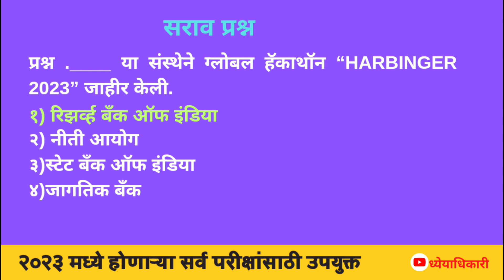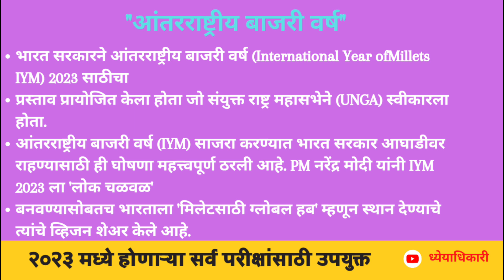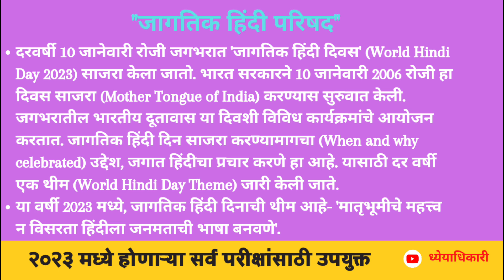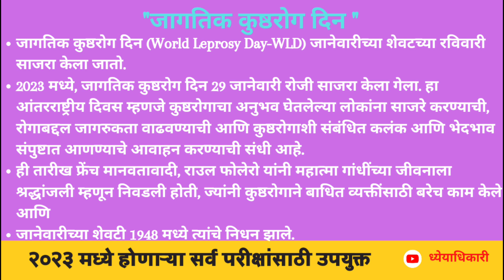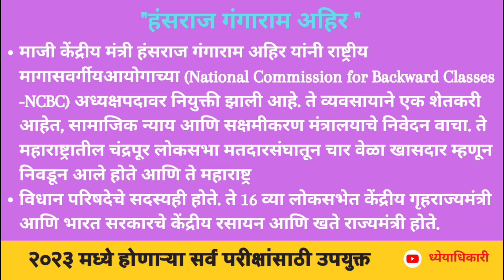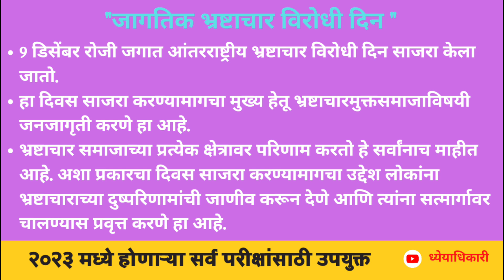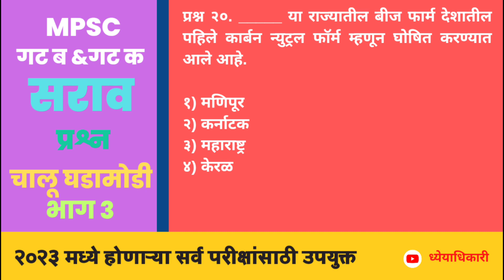एमपीएससी चालू घडमोडींवर प्रश्नोत्तरे गट ब व क 2023 MPSC Current Affairs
MPSC Practice Test Class B and Class C 2023 Current Affairs Questions Part 2
MPSC गट ब आणि गट क २०२३ सराव प्रश्न विषय:- चालू घडामोडी भाग 2
एमपीएससी MPSC चालू घडमोडींवर महत्त्वाचे संभाव्य आणि अतिसंभाव्य प्रश्न भाग 2

MPSC Practice Test Class B and Class C current affairs Questions part 2
नमस्कार विद्यार्थी मित्रहो,
 स्वागत आहे आपले "ध्येयाधिकारी" च्या यूट्यूब चॅनल वर.
या चॅनल वर आपल्याला स्पर्धा परीक्षा बाबत योग्य मार्गदर्शन व आगामी परीक्षांसाठी प्रश्नोत्तराचे  व्हिडिओ उपलब्ध करून दिले जातील.
आम्ही गट ब आणि गट क पूर्व परीक्षा २०२३ च्या अनुषंगाने ,महत्वाच्या व संभाव्य प्रश्नांची एक सिरीज आपल्या साठी घेऊन आलो आहोत.
या सिरीज मध्ये आम्ही आपल्याला सोमवार ते शुक्रवार दररोज एका विषयाचे १० महत्वाचे प्रश्न व उत्तर  तसेच त्यांचे स्पष्टीकरण आणि काही एक्स्ट्रा माहिती व्हिडिओ मार्फत देऊ.
तसेच शनिवारी उजळणी साठी ५० प्रश्नाचा एक व्हिडिओ चनल वर अपलोड करण्यात येईल.
आणि काही दिवसातच तलाठी पदासाठी जाहिरात निघणार असल्याचे आपल्या सगळ्यांना माहीत आहे. त्यासाठी सुद्धा आपल्या साठी प्रत्येक रविवारी तलाठी स्पेशल ५० सराव प्रश्नांचा व्हिडिओ आम्ही ध्येयाधिकारी या चॅनल वर टाकणार आहोत.
तसेच या सर्व प्रश्नांची pdf स्वरूपातील कॉपी आपल्याला आमच्या टेलिग्राम चॅनल वर मिळेल.
कोणत्या दिवशी कोणत्या विषयाचे व्हिडिओ टाकले जातील याचे टाइमटेबल.
वार                विषय                  प्रश्न
सोमवार.         इतिहास.               २०
मंगळवार          भूगोल                 २०
बुधवार          अर्थशास्त्र                २०
गुरूवार          विज्ञान                  २०
शुक्रवार        चालू घडामोडी           २०
शनिवार           राज्यशास्त्र            २०
रविवार    तलाठी स्पेशल सराव       ५०

मित्रानो प्रश्न कसे वाटले आणि तुम्हाला १० पैकी किती प्रश्नांची उत्तरे येत होती ते कमेंट मध्ये नक्की सांगा. आम्ही सुरुवातीला मुद्दामच सोपे आणि वन लायनर प्रश्न दिलेले आहेत. प्रश्नाचा दर्जा हळू हळू वाढत जाईल यासाठी आम्ही प्रयत्नशील आहोत. प्रश्नाच्या शेवटी दिलेली माहित नक्की वाचा.  धन्यवाद.

mpsc sample question papers,
Mpsc current affairs questions,
Mpsc practice tests,
Mpsc test series,
Mpsc current affairs test,
current affairs sample questions,
mpsc sample questions,
Mpsc current affairs practice tests,
current affairs practice tests ,
Class b practice,
Class b practice questions,
Class b class c,
Class c practice,
Class c current affairs practice,
Class c practice tests,
Class c practice questions,
गट ब आणि गट क , चालू घडामडींवर प्रश्न , चालू घडामोडी,
सराव, महत्त्वाचे ,
संभाव्य ,अतिसंभाव्य ,चालू घडमोडींवर प्रश्न आणि उत्तरे,
गट ब 2023,
गट क 2023,
Gat B sample question papers,
Gat C sample question papers,
Spardha Pariksha sarav prashn,
Spardha pariksha Questions,Mpsc current affairs sample questions,mpsc current affairs,mpsc exam,mpsc update today,mpsc news today,mpsc 2022
mpsc2023,